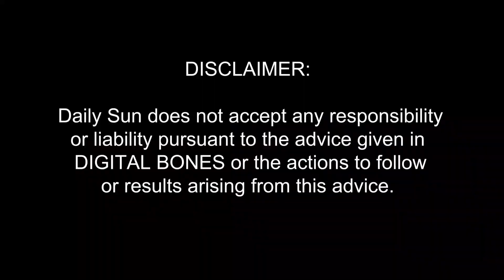Digital Bones Episode 56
Dream Interpretation.

Daily Sun does not accept any responsibility
or liability pursuant to the advice given in
DIGITAL BONES or the actions to follow
or results arising from this advice